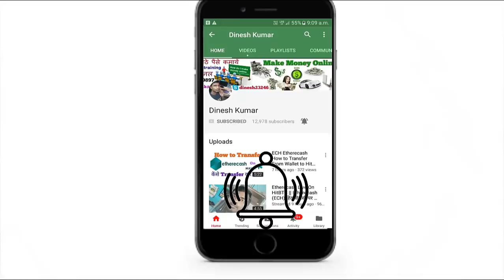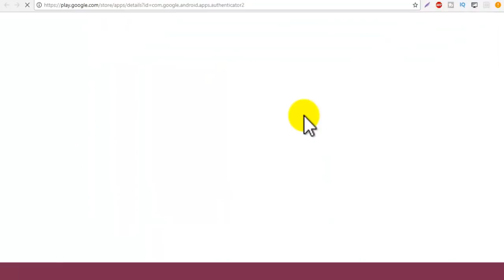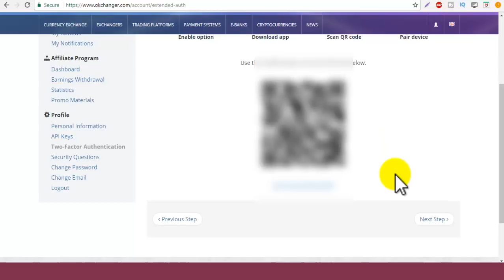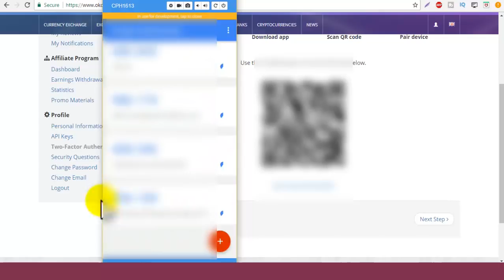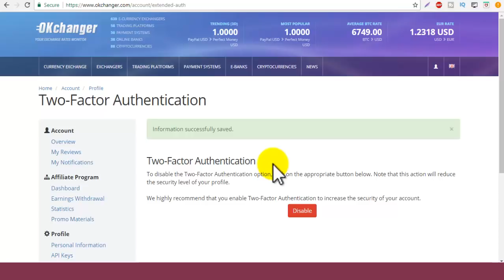OK CHANGER 2FA PROCESS STEP BY STEP IN HINDI BY DINESH KUMAR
Hi Friends I Show you in This Video How To Activate 2FA in OK Changer Account.

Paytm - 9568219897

Skype- dinesh23246